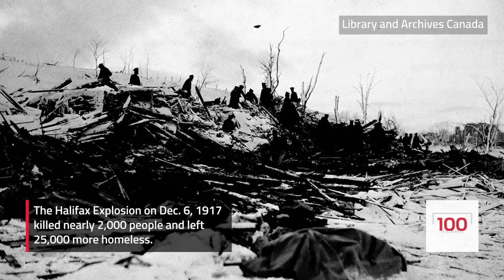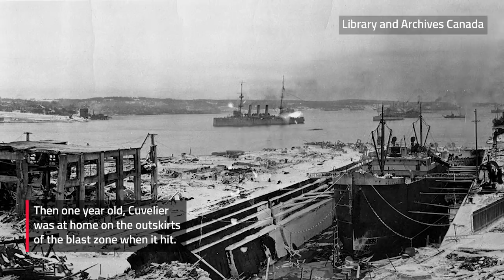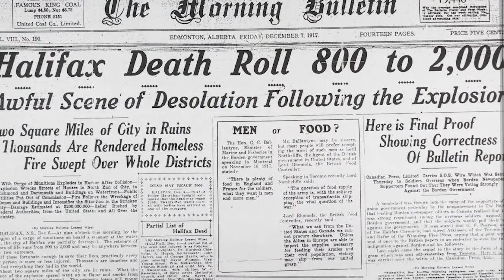Halifax Explosion survivor: ‘People tried to forget it’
In the years after the 1917 Halifax Explosion that killed nearly 2,000 people, 101-year-old survivor Jim Cuvelier says the blast wasn’t talked about often. A large memorial service is planned for the disaster’s centenary on Dec. 6. (Nov. 30)